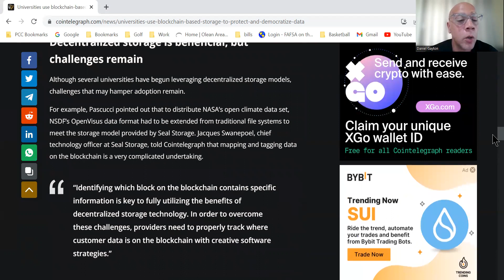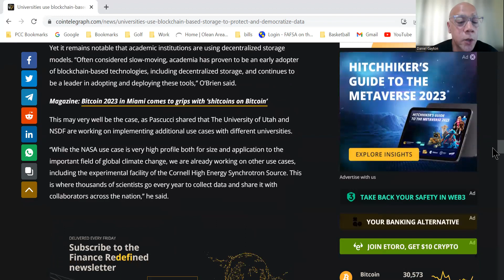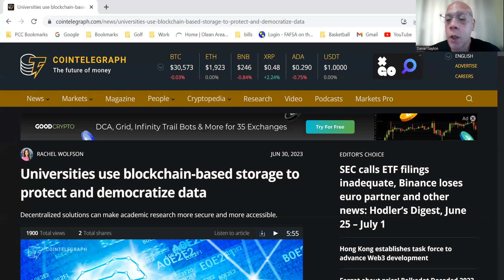Huge Colleges To Move Data To Blockchain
Blockchain to take over college data